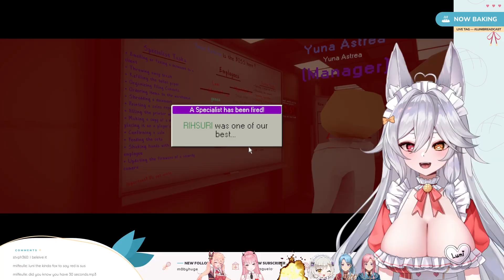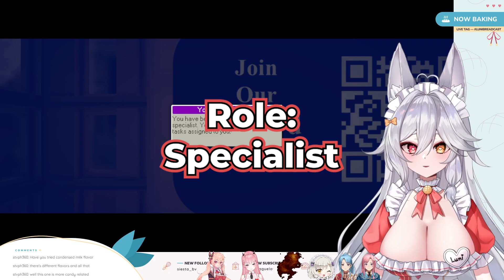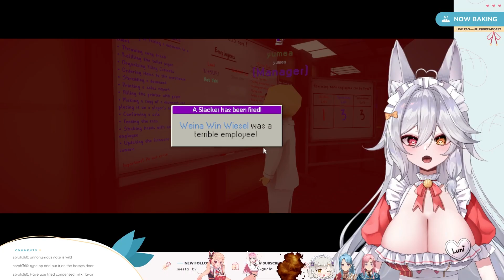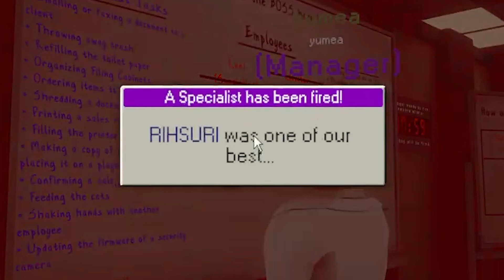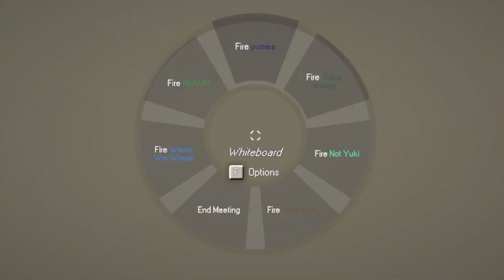How to sabotage your VTuber coworkers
do you think I'm gonna get fired

Game: Dale & Dawson Stationery Supplies

—— —— — ✧･ﾟ: *✧･ﾟ ♡
Owner of Pankon Bakery and Fox Goddess of Bread, Luni! 🍞✨

Oshi Marks: 🍞✨
Fan Name: Melonpals
Art Tag
Spicy Art
Live Tag
Covers

Will you pledge your loyalty to me?

Loaves of Faith 🙏
Backbeat Highway - InternetRap - Heath - StrawHatPal - Elsquanday - leftnut012

Divine Doughmasters 😇
ForteZX - coolmatt - Nagatocchi - Damian - Gabriel

Hemoplague